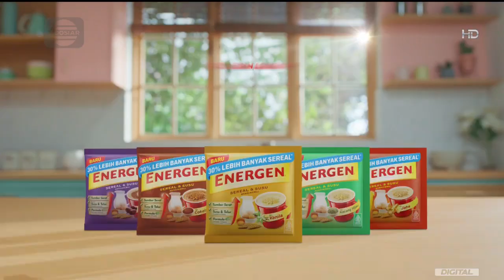Energen • Gizi Lebih Lengkap • TVC Edisi 2024 • Iklan Indonesia 15 sec